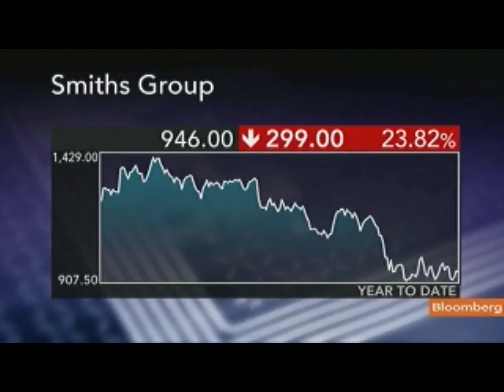Smiths's Bowman Seeks More Exposure to Developing Makets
Sept. 28 (Bloomberg) -- Philip Bowman, chief executive officer of Smiths Group Plc, the world's biggest maker of airport-security scanners, talks about the company's annual profit and growth strategy.
     He speaks with Owen Thomas on Bloomberg Television's "On the Move."